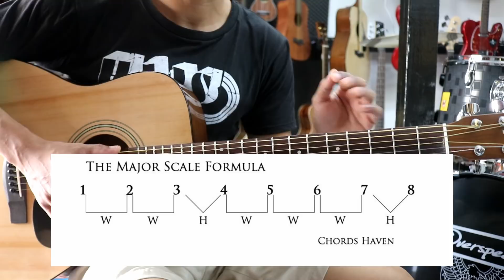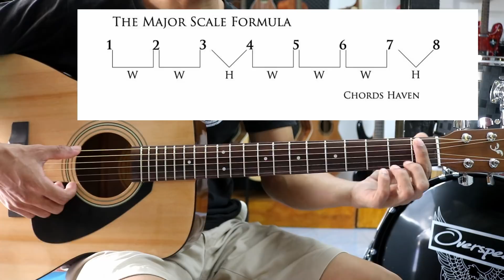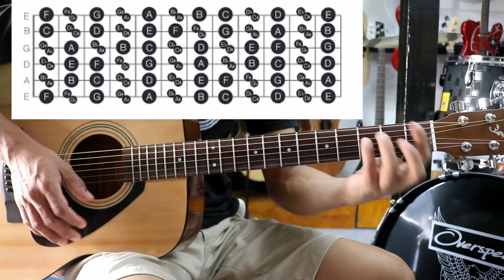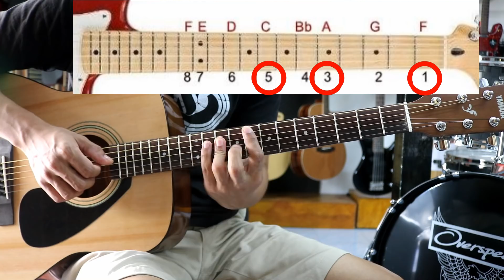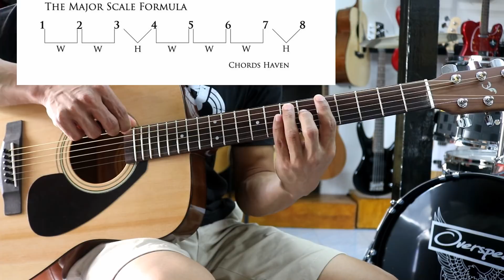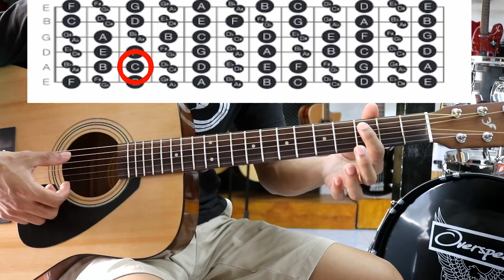ตอน 2 รู้จักกับคีย์ F คอร์ดและสเกล แบบง่ายๆ